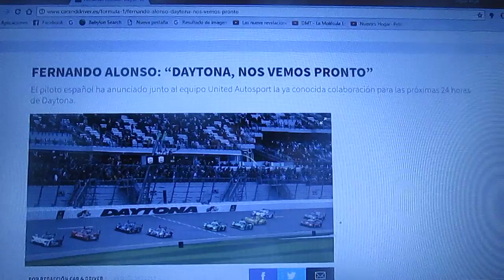Fernando Alonso confirma su participación en las 24 Horas de Daytona de 2018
Finalmente el bi campeón español de F1 volverá a correr en Estados Unidos a las 24 Horas de Daytona del próximo año